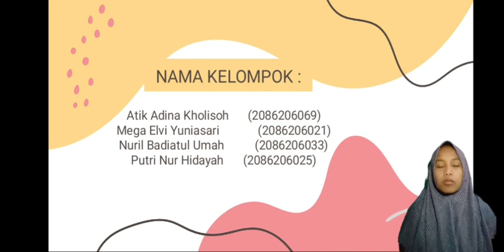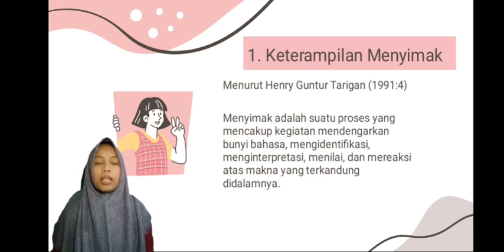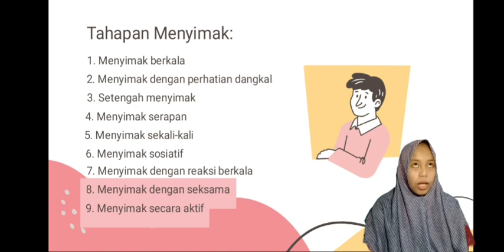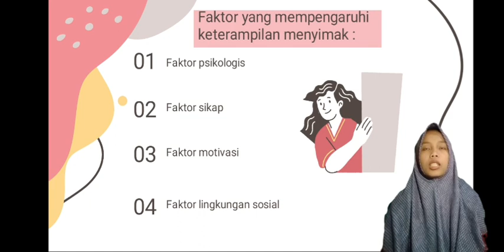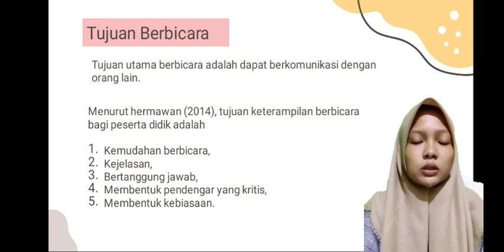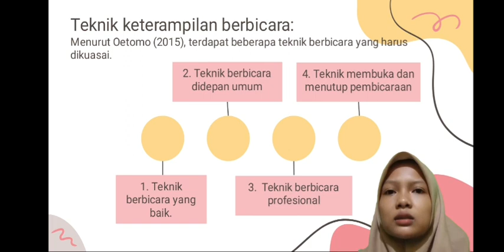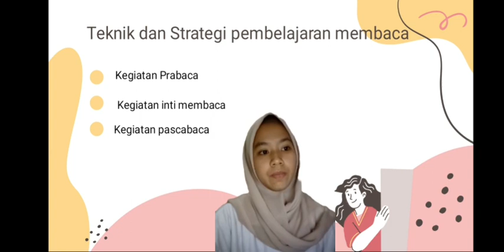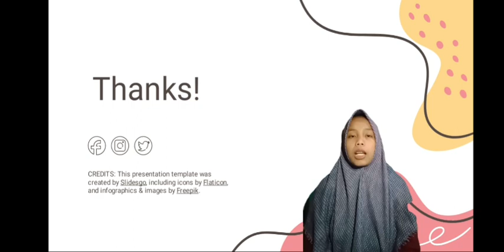BIK PGSD A5_KETERAMPILAN BERBAHASA